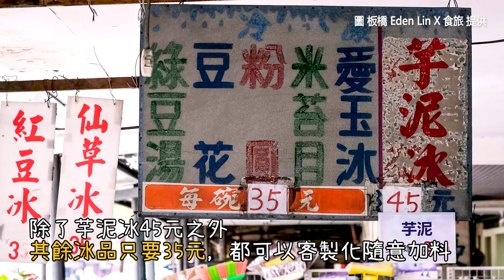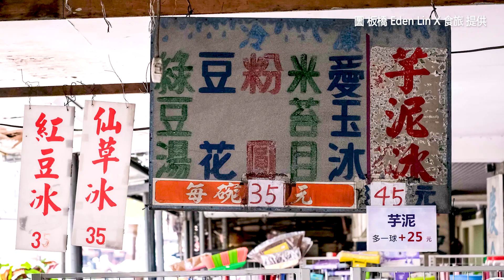只要45元！三重超夯無名芋泥冰 綿密濃郁＋清甜糖水超消暑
夏天消暑去！三重人氣無名豆花店，是在地人激推的隱藏美食，在炎炎夏日來碗清涼冰品，絕對是夏天最療癒的事情。夏季限定推出「芋泥冰」，一碗只要45元（編按：一碗只有一球，多加一球要加25元），芋頭球吃起來綿密濃郁，搭配清甜的糖水和碎冰超級涼快；除了芋泥冰45元之外，其餘冰品只要35元，都可以客製化隨意加料。